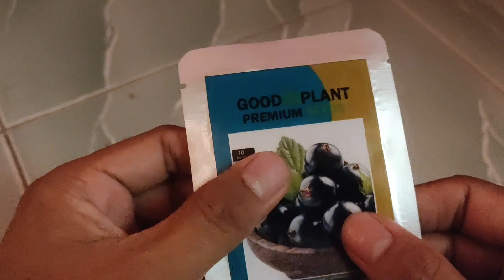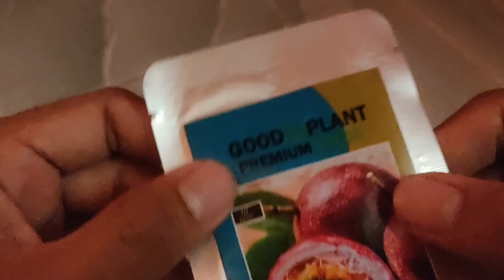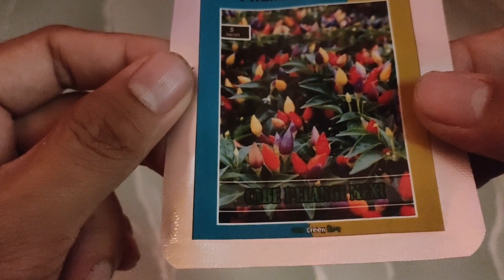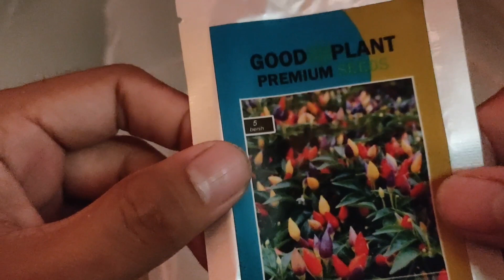unboxing bibit buah dan sayur kemasan under 5 ribuan